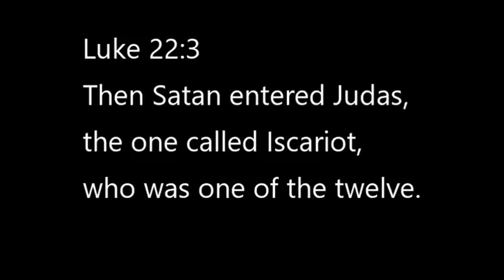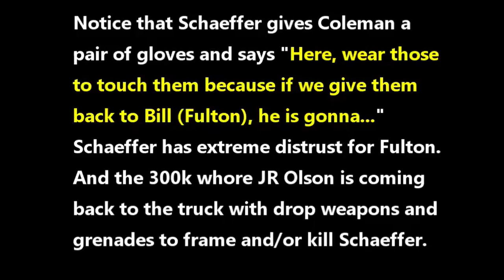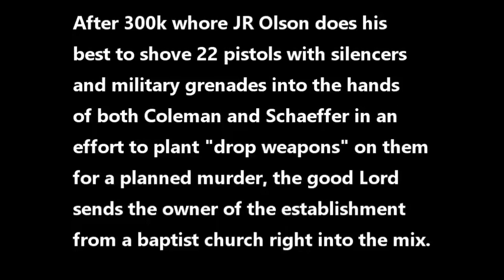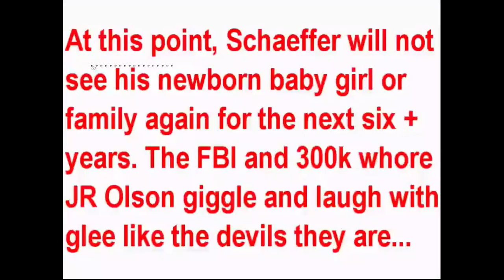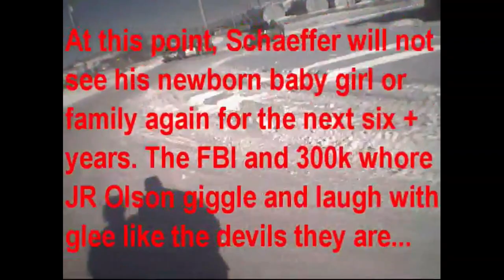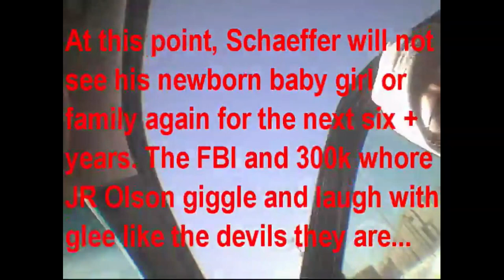Schaeffer Cox - True American Patriot FBI Entrapment, Unwarranted Spying - Political Prisoner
Schaeffer Cox, a well-known 2nd Amendment lobbyist who had won 38% of the vote in a State House election, accused State & Federal authorities of drug trafficking & child prostitution.

Oil Pipeline company executive, Bill Allen, who was spared prosecution on multiple counts of sexual abuse of minors for his 2008 testimony against pro-2nd Amendment Alaska Senator Ted Stevens, was among those implicated. The State Wide Drug Taskforce supplied children for sex to  state & federal officials in exchange for those official’s cooperation in concealing the ongoing illicit drug trafficking activities of the State Wide Drug Taskforce, Schaeffer Cox said.
Not long after these public statements, the same departments that Schaeffer Cox accused of corruption sent in numerous provocateurs to entrap him by suggesting violence against the government, which Cox never intended.

The FBI responded to Schaeffer Cox’s rejection of their violent proposals by creating a threat to his children that could serve as a motivator. Working with the Office of Child Services, the FBI filed a child neglect complaint on Schaeffer and his wife, Marti’s 1 1/2 year old son. Not requiring probable cause, child neglect complaints are an attractive tool for investigators who wish to enter a home, but lack any evidence to support a warrant.
Once Schaeffer Cox was made aware of the “writ of assistance” issued for the seizer of his young son, the FBI dispatched undercover provocateur Bill Fulton to again try to convince Schaeffer Cox to go on a shooting spree in response to these new developments. Bill Fulton, acting under the supervision of FBI Special Agent Sandra Klein, pointed out that the child neglect complaint was corrupt work of Schaeffer Cox’s political adversaries in the govt, & urged him to kill all officials involved. When Schaeffer Cox & friend, Les Zerbe, refused Fulton’s violent suggestions a second time, Fulton flew into a rage, held a hunting knife to Les Zerbe’s throat, & told him he would slit his throat if Cox didn’t agree to proposed mass shooting. Cox & Zerbe refused, & escaped never to see Fulton again.

Suspecting foul play by the FBI & local police, & fearing for their lives from Fulton, Schaeffer Cox & his wife went to military police station on Ft. Wainwright for help. Officers there advised Schaeffer Cox the Federal agents had come into the station & bragged of how they planned to “fix the Schaeffer Cox Problem” by “going into his home to take his kid, then just shoot Schaeffer Cox in the process.” The MP’s gave Schaeffer Cox’s attorney affidavits to this effect & would later testify to the same under oath.
At the FBI Special Agents Klein’s direction, Fulton made a third attempt to get Schaeffer Cox to do a mass shooting. Fulton did this by issuing a death threat ultimatum, & promising to kill Schaeffer Cox himself if he refused the proposed violence again.

Fearing for their lives, the Cox family packed up & headed for Canada. But the FBI sent another undercover provocateur, Rj Olsen, after them, court documents say. Olson, a self-described “drug-wholesaler” working under the supervision of FBI Special Agent Richard Sutherland, held the whole Cox family, including their 2 year old son and a 3 week old baby girl, hostage against their will in an attic for 21 days after sabotaging their vehicle, then using death threats from Fulton & made up story about a truck driver to keep them from leaving.

The government does not dispute that the actions of the provocateurs working under the FBI’s supervision did meet the legal definition of 1st degree kidnapping, says Robert John, Fairbanks attorney who got all related State charges against Cox thrown out.

On March 10th, 2011 Schaeffer Cox was taken from the attic to a deserted industrial lot in Fairbanks where he believed he would meet the “truck driver” Olson had promised. No such trucker existed. Instead there was an FBI ambush of out of town Agents who did not know that Schaeffer Cox was a well-respected local political voice with popular support. The Agent’s, who had been instructed to shoot Schaeffer Cox on site if he had a weapon, were not advised by the FBI case agent of Cox’s repeated statements about being a God loving Christian and non-threat.

FBI Special Agent Richard Sutherland supplied JR Olsen with an un-registered, non-traceable pistol & instructed him to “put in Schaeffer’s lap then get under the truck so there will be some thick metal between you and him when the shooting starts.” The FBI’s plan was interrupted when the owner of the industrial lot started asking questions about why men with masks & machine guns were hiding around the corner. Schaeffer Cox was arrested and put on trial for “conspiracy against the government.”

 Audio recordings of him repeatedly rejecting violence were hidden from the jury, but are now being made publicly available by Schaeffer Cox’s supporters via YouTube & other means.